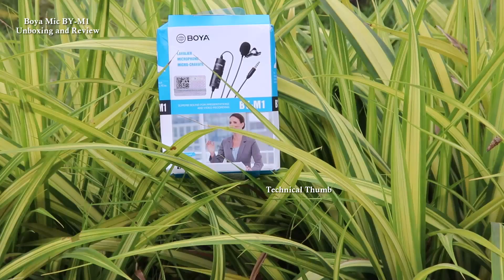Boya Mic BY-M1 Unboxing and Review | Best Budget Mic For Youtuber | Technical Thumb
Boya Mic BY-M1 Unboxing and Review | Best Budget Mic For Youtuber
Technical Thumb.In this mic voice clarity is unbelivable more than the cost.Youtuber beginner and top youtuber using this mic for them video.Very best budget mic for youtuber.

Technical Thumb